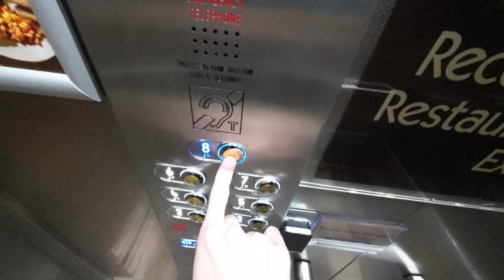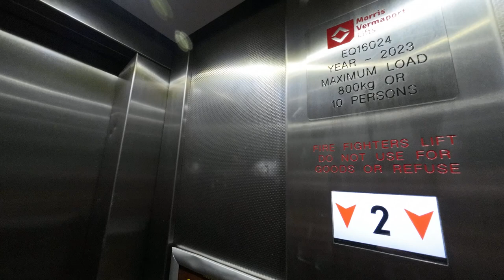Morris Vermaport lifts @ Premier Inn London Leicester Square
Floors -  G,1,2,3,4,5,6,7 & 8